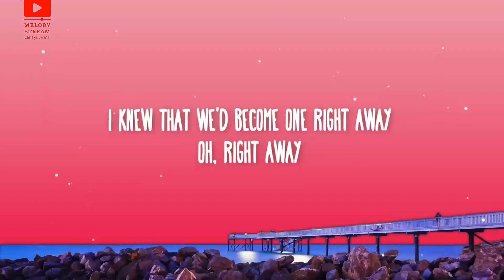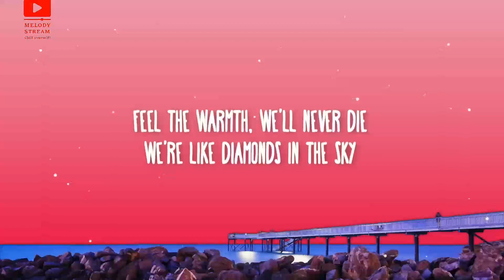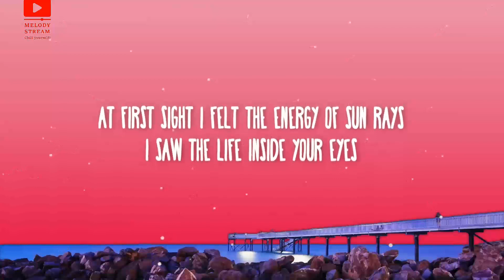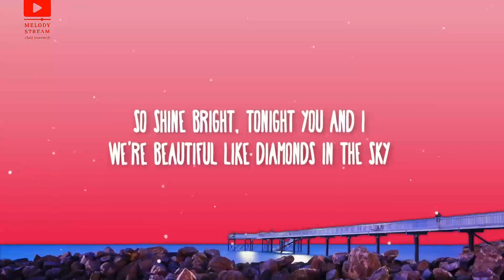Rihanna - Diamonds (Lyrics)